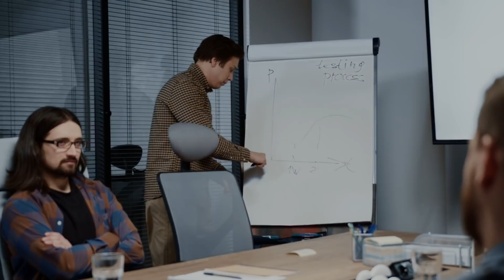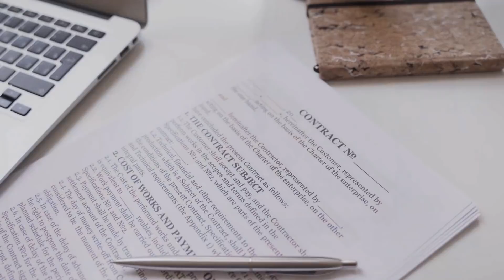TÉMOIGNAGES PARANORMAUX D'UNE SAUVETEUSE EN FORÊT...#5 [CREEPYPASTA FR]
Il se passe toujours des choses intrigantes dans les forêts, mais quand on y travaille, on peut y découvrir bien pire encore !

Merci à @LesHistoiresdeSkull   (Agent Patrick) et à @talesofivy   (Agent anonyme) pour leur participation !

■ Vous souhaitez écouter des histoires en format podcast ? Rejoignez-moi sur Spotify

■ Source creepypasta :
Cette histoire a été écrite par l’auteur  → searchandrescuewoods
Traduction → Creepypastafromthecrypt

■ Source Musique → The crypt of Mccreepsta - Osseus Novis

■ La modération des commentaires de la chaîne est assurée par Skull et Thomas la Goule. Merci à eux d'assurer ce rôle ☺